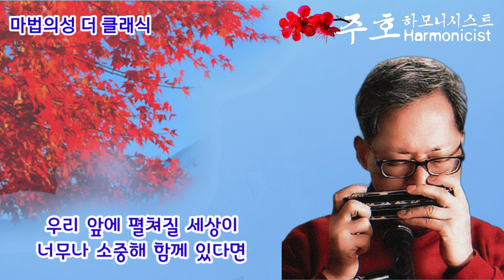마법의성 더클래식 주호하모니시스트 주호하모니카